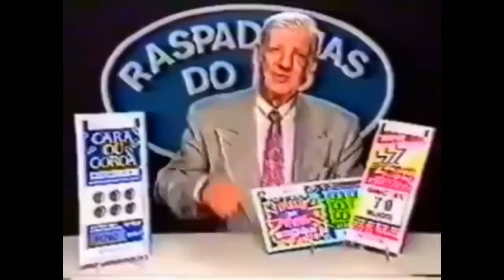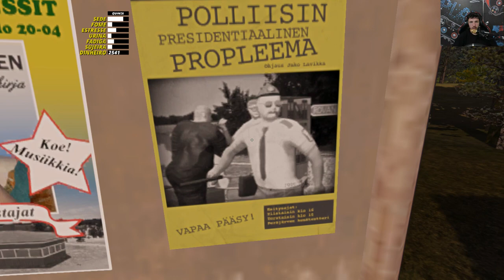INSTALANDO KIT TURBO - ACIDENTE GRAVE - MULTA - SOU AZARADO #100 - My Summer Car Dicas/Mods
Finalmente instalei o Kit turbo no carro. No final sofri um acidente e ainda tomei uma multa.